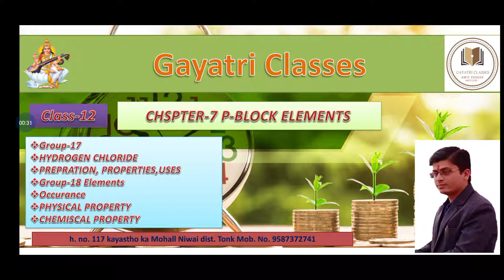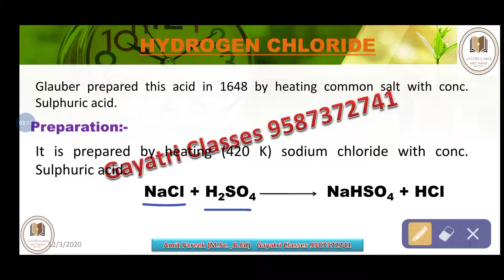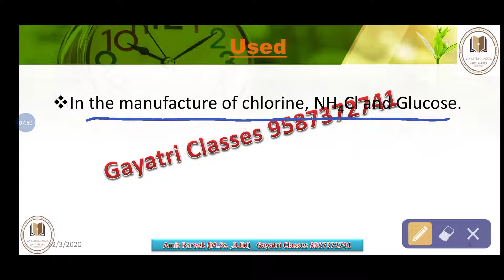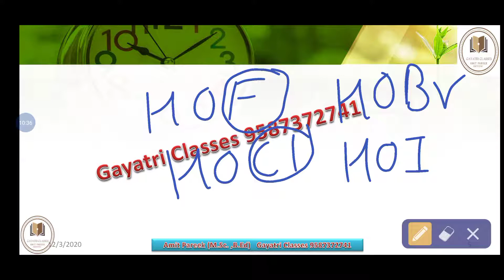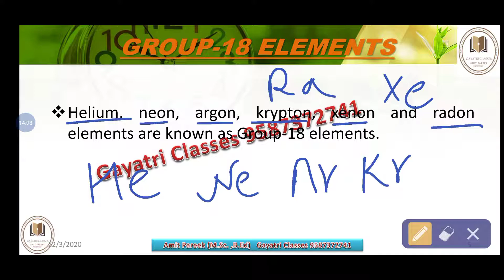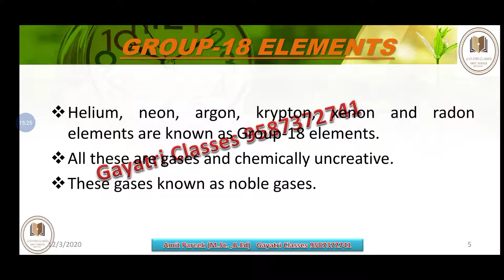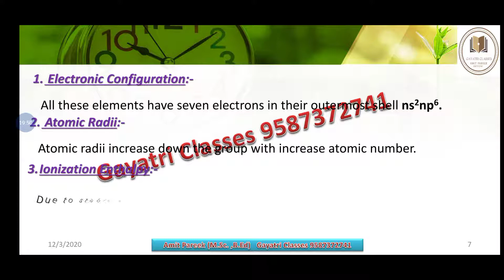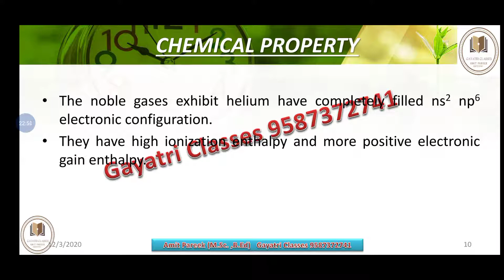Chapter-7 p-Block elements Group-17/18 Elements class-12 For R.B.S.E & C.B.S.E 1gread part-3